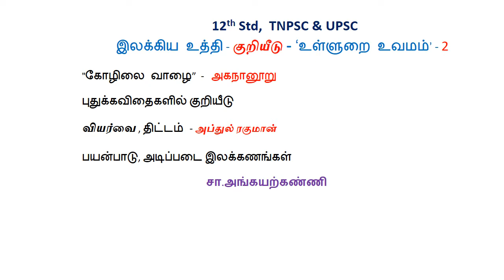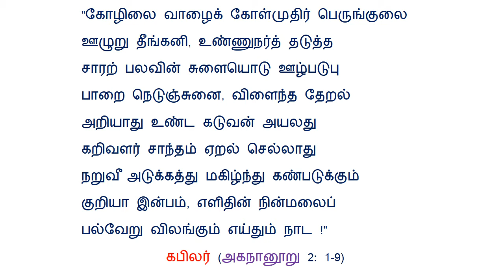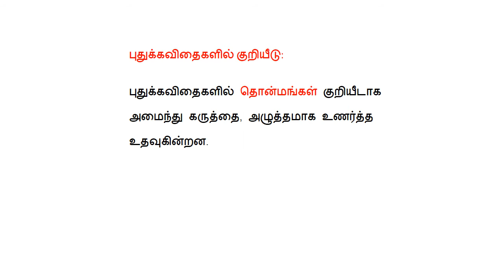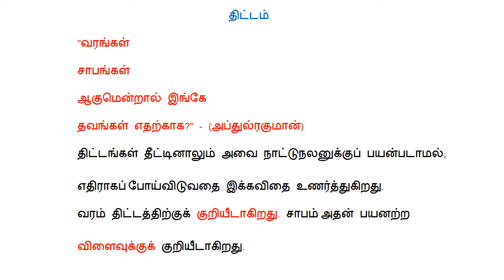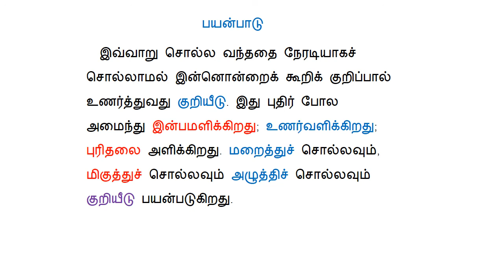12th Std, TNPSC & UPSCஇலக்கிய உத்தி-குறியீடு‍2அப்துல் ரகுமான்,அடிப்படை இலக்கணங்கள்‍ ‍புதுக்கவிதைகள்‍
12th Std,  TNPSC & UPSCஇலக்கிய உத்தி-குறியீடு‍ ‍
"கோழிலை வாழை”-அகநானூறு
புதுக்கவிதைகளில் குறியீடு
வியர்வை,திட்டம்-அப்துல் ரகுமான்
பயன்பாடு, அடிப்படை இலக்கணங்கள்‍
question-paper-2017-and-tiruvasakam-tiruppavai-
UPSC TAMIL COURSES

உள்ளுறை உவமம் குறித்த பாடங்கள் உள்ளன.
இலக்கிய உத்திகளுள் ஒன்று.
கற்றுப் பயன்பெறவும்

சா.அங்கயற்கண்ணி